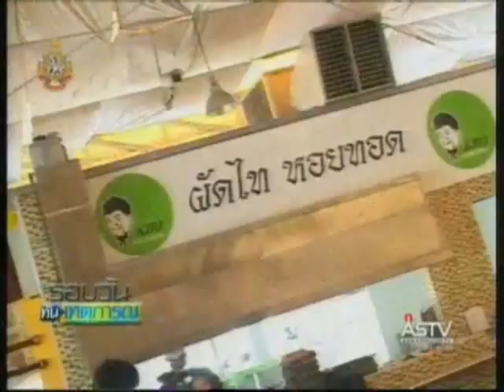070754 12 00น รุ่งฉุดไม่อยู่ข้าวมันไก่โก๊ะตี๋ทะลุสาขาที่7 พร้อมแผนกระจายทั่วไทยไปไกลทั่วโลก